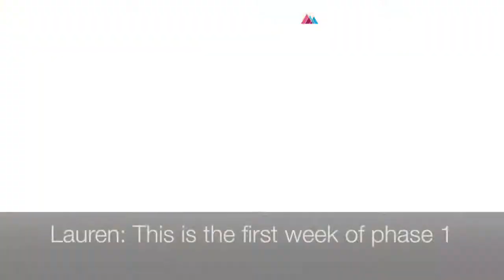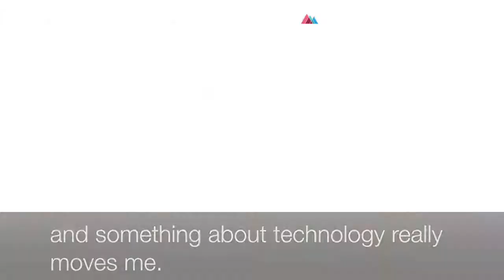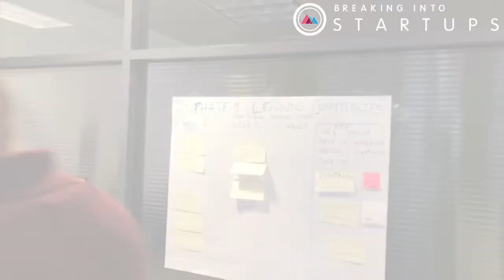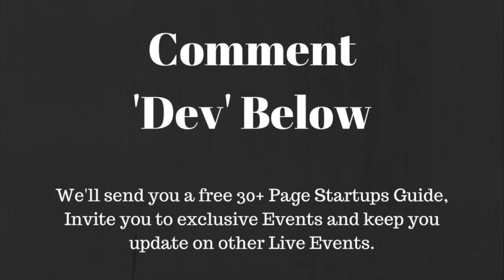Inside Of Tech: Inside look at what goes on at Dev Bootcamp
Are you interested in tech?

Have you ever tried teaching yourself how to code?

Have you ever wondered what a 12-week coding bootcamp looks like on the inside?

This is a short trailer from our Video Series where we go inside Startups, Bootcamps & Tech Companies.

Today we're visiting Dev Bootcamp 📢📢📢

Find out what it's like attending an immersive coding program and get an inside look. 👀 👀